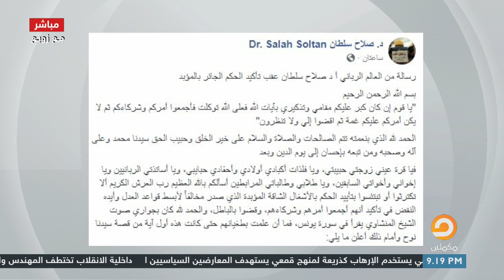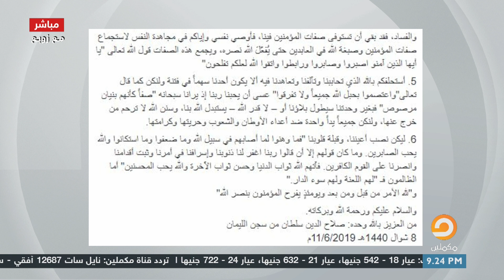سنخرج بإذن الله بعز عزيز لنا وذل ذليل لهم زوبع يستعرض رسالة ثبات وصمود من الدكتور الأسير صلاح سلطا